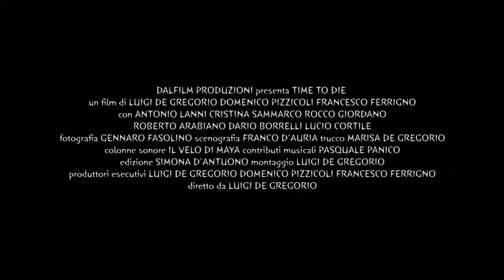trailer time to die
il trailer del cortometraggio
Time to die
Regia di Luigi De Gregorio
Soggetto e Sceneggiatura
Domenico Pizzicoli
Francesco Ferrigno
Luigi De Gregorio